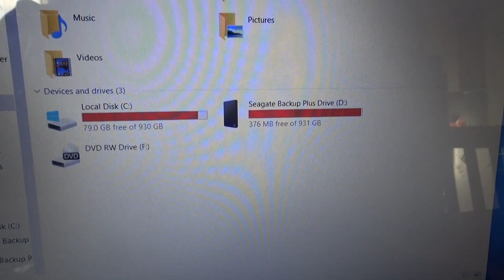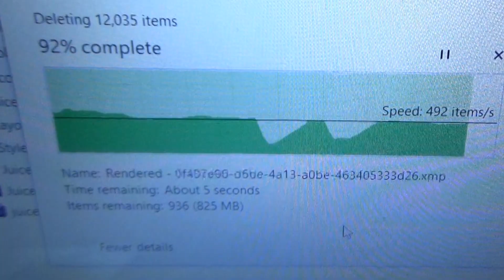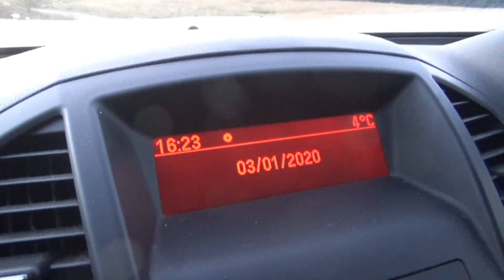I've been putting this off for a very long time...